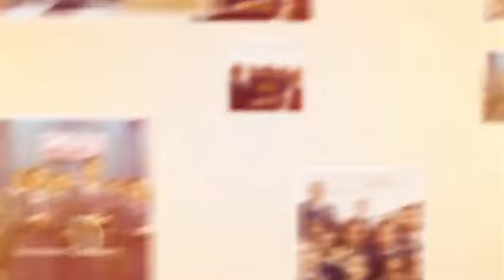MY WAY IN PREFECT COUNCIL OF SCHOOL